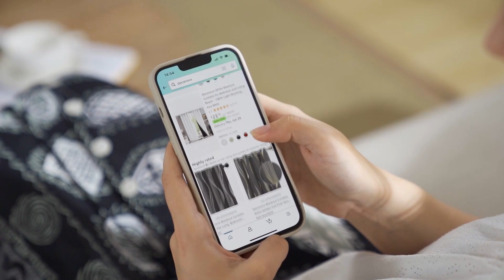Stay fashionable. Our European and US-based designers.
Your home decor & curtain specialists.